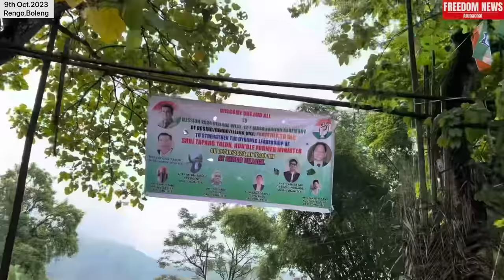TAPANG TALOH’s MISSION 2024||12th Mass Joining Event at Rengo Village||FNA